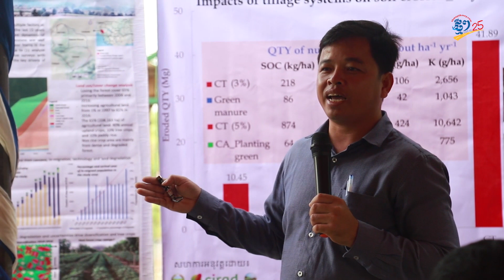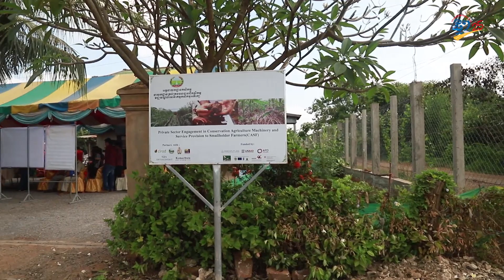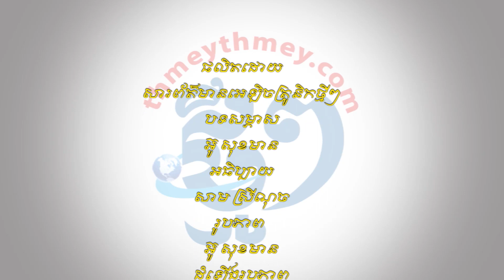ហេតុអ្វី​កសិករ​ទាំងនេះ ដាំ​ស្មៅ មុននឹង​ដាំពោត ដាំដំឡូង​មី​…?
កសិករ​ខ្លះ​ក្នុង​ខេត្តបាត់ដំបង​បាន​ដាំ​ស្មៅ មុននឹង​ដាំ​ដំណាំ​ផ្សេងៗ ដូចជា​ពោតក្រហម ឬ​ដាំ​ឡូង​មី​ជាដើម​។  បើតាម​កសិករ​ទាំងនោះ ការដាំ​ស្មៅ​មុននឹង​ដាំ​ដំណាំ​ផ្សេងៗ គឺ​ដើម្បី​ធ្វើ​គម្រប​ដី​ឲ្យ​មាន​សំណើម កាត់បន្ថយ​សំណឹក​ដី បន្ថយ​ការហូរ​ច្រោះ​សារធាតុចិញ្ចឹម​របស់​ដី​។ ហើយ​គម្រប​ដី​ដែល​ល្អ​បែបនេះ បានធ្វើ​ឲ្យ​ដំណាំ​ទាំងនោះ​ផ្ដល់​ទិន្នផល​ខ្ពស់ និង​គុណ​ភាពល្អ​។  លើសពីនេះទៅទៀត ការដាំ​ស្មៅ​នេះ គឺអាច​ការពារ​ដី​កុំឱ្យ​រង​កម្តៅ​ពី​ផែនដី​ខ្លាំងពេក ដែល​ធ្វើ​ឲ្យ​ដំណាំ​នៅលើ​ដី​នោះ​អាច​បន្ស៊ាំ​ទៅនឹង​ការប្រែប្រួល​អាកាសធាតុ​។​